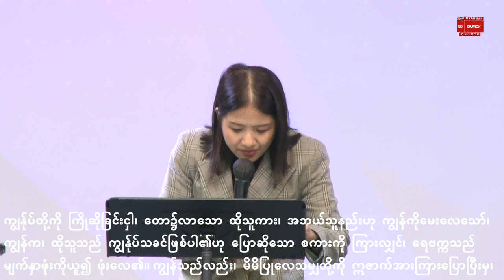က္ကဇာက်​၏အသက်တာ အချက်(၅)ချက် | Sayama Ah Yang Oct 24, 2021